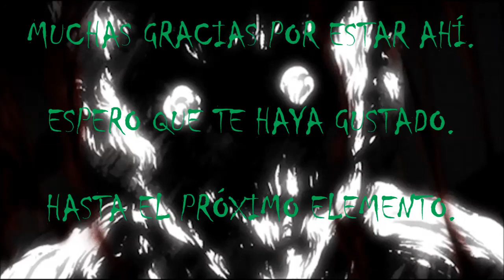(asmr español) SCP-2.058